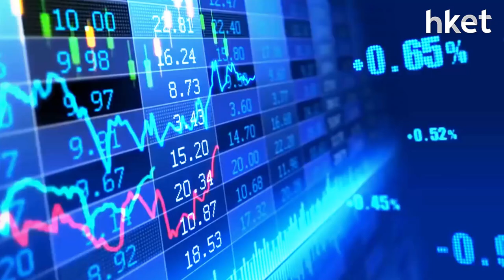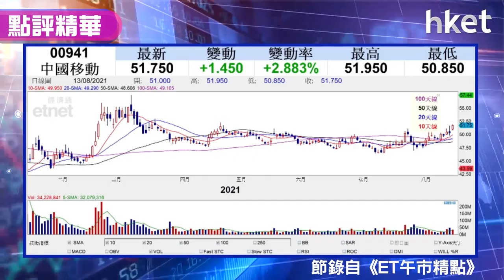【潛力股精選】李偉傑：中移動（00941）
中移動（00941）股價今早升超過3%，企在51元水平之上。獨立股評人李偉傑認為，中移動防守性及進取性兼備，散戶投資者可考慮吸納。買賣策略如何？立即點擊收看／收聽。

Time code ↓↓↓↓
00：00 - 港股早市市況速報
00：45 - 港股市況分析　恒指氣氛差宜等重磅業績公布
03：05 - 李寧  （02331）  業績亮眼 體育用品股可搏短炒
04：56 - 股票分析：萬洲國際  （00288）  績後表現
07：24 - 股票推介：中移動  （00941）  業績亮眼 憧憬回A
10：00 - 股票分析：騰訊  （00700）  下周公布業績部署
11：54 - 港股早市收市速報